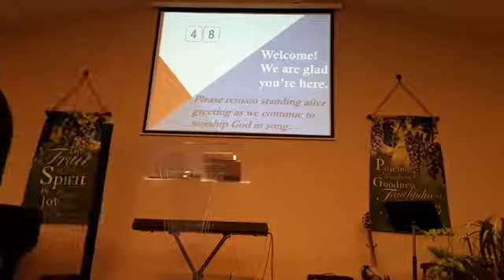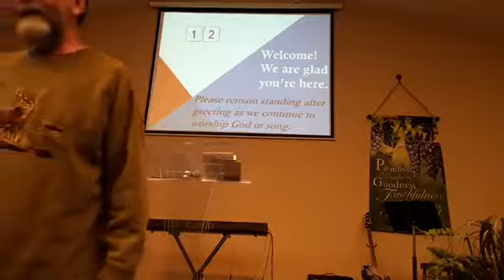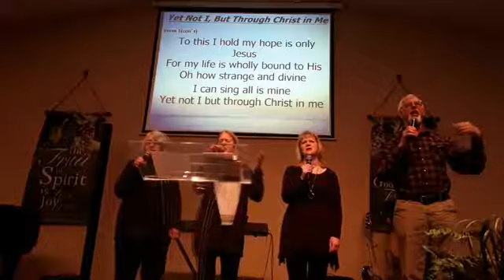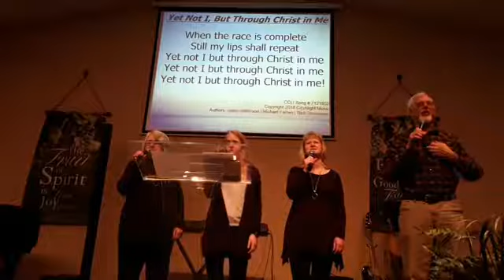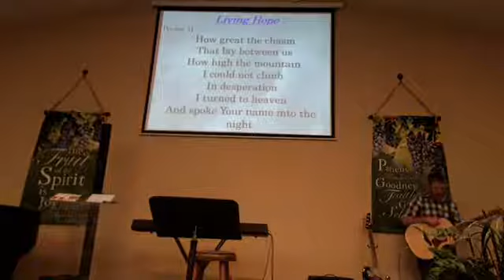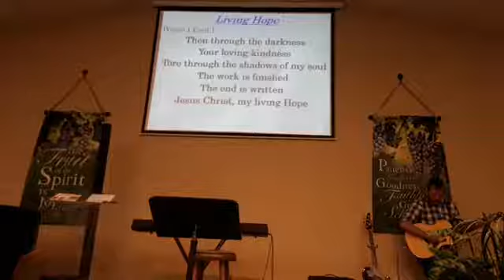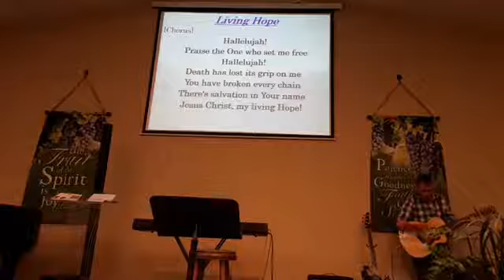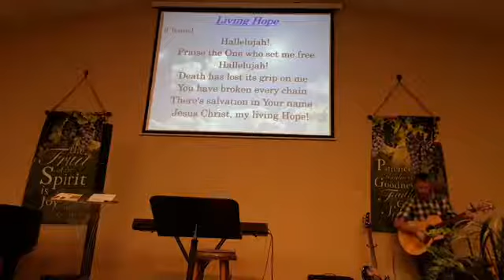Jesus' Family, The Church